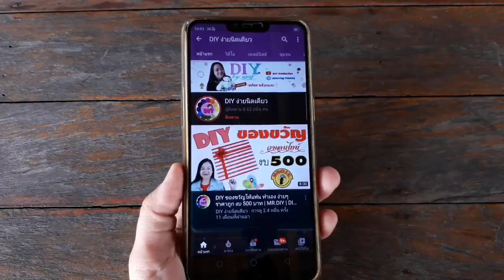ฝึกเล่นโรลเลอร์เบลด ล้มจนเจ็บก้น | Kids play Rollerblade | DIY ง่ายนิดเดียว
หัดเล่นโรลเลอร์เบลด เล่นสเก็ตกันค่ะ